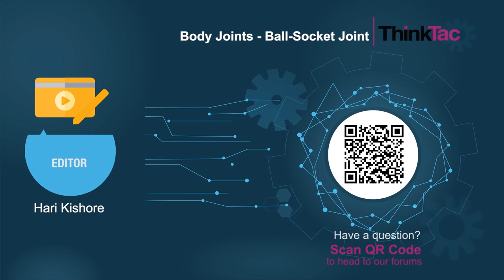Body Joints - Ball-Socket Joint | ThinkTac | Science Experiment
. Make a ball and socket joint using a plastic ball and a pencil. Understand how your shoulder joint works, and notice the expansive movements made possible by such a joint.